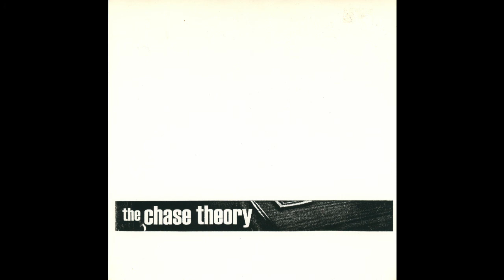The Chase Theory - s/t 7" (Self-Released, 1997)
Emo band from Bradenton, Florida.